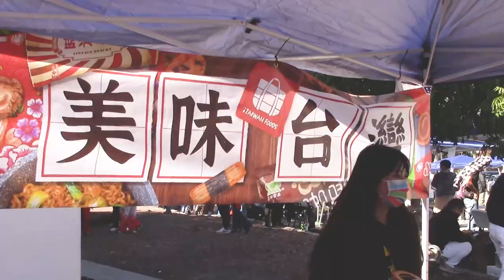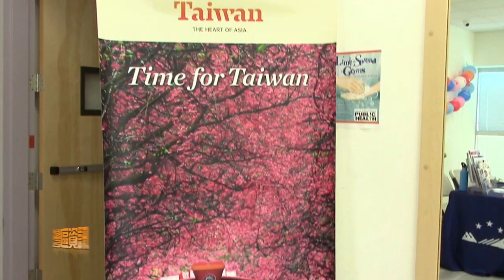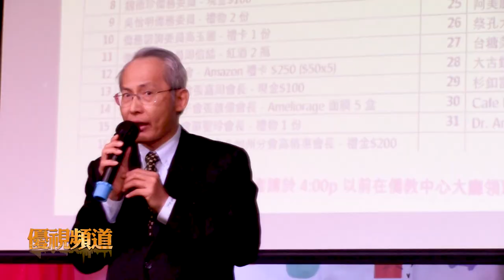灣 區 資 訊 站/國際童玩節如同搬來台灣夜市 琳瑯美食、遊戲展現台灣魅力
歷年都在Cuppertino舉行的國際童玩節，今年第一次在南灣僑教中心舉行。平時安靜的南灣僑教中心在14日這天猶如搬來了台灣夜市一樣，熱鬧非凡，吸引了數千名民眾到場。